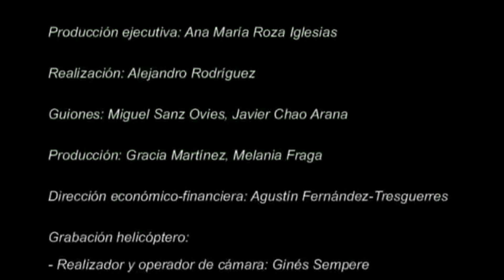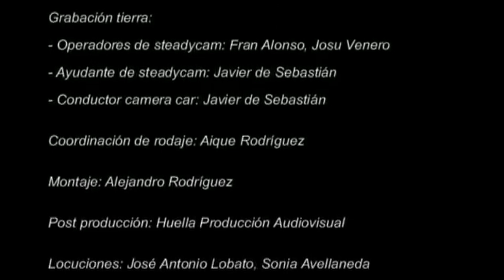La mirada del Viento Asturias Cap 2 La Costa occidental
El mejor documental de Asturias. Catorce capítulos